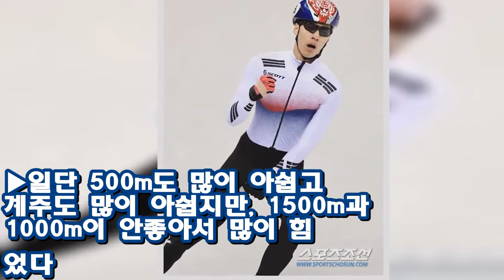[평창 일문일답]'값진銀' 황대헌 "계주 아쉽지만 팀은 금메달" ♥ Korea news 24h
"계주가 아쉬웠지만 팀은 금메달이었다."   한국 남자 쇼트트랙이